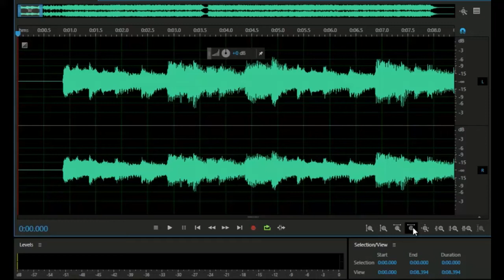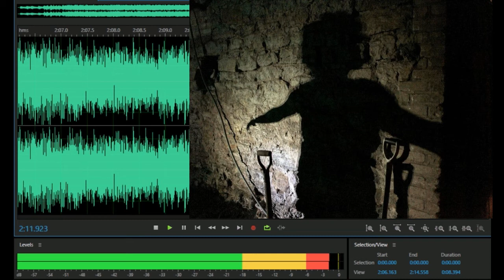Joey Freeze - The Cellar Dwellers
Artist: Joey Freeze, Song: The Cellar Dwellers